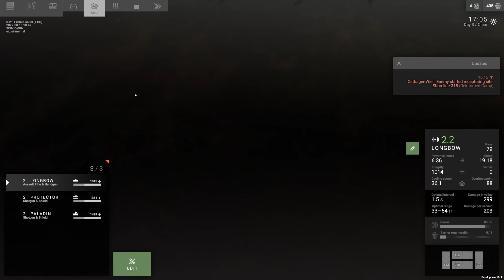Let's eXplore Phantom Brigade: August/Septemer 2022 - Episode #2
Consider purchasing relevant games from our Nexus storefront

Rob returns with his look at Phantom Brigade in August (now September) of 2022, after its 20th update in Early Access!

Consider buying us a coffee for our hard work. It would mean a lot to us